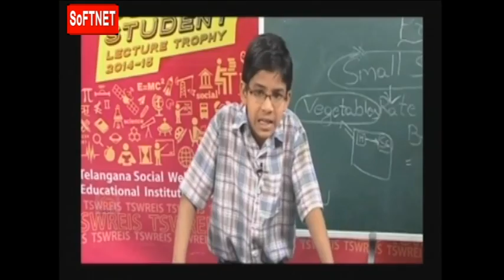TSWREIS || Secretary's Address to Student & Staff of TSWREIS & TIWREIS - P2 || Live With Experts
SoFTNET MANA TV || TSWREIS || Secretary's Address to Student & Staff of TSWREIS & TIWREIS - P2 || Live With Experts

SoFTNET prepared this collection of videos so as to benefit the candidates appearing TSWREIS